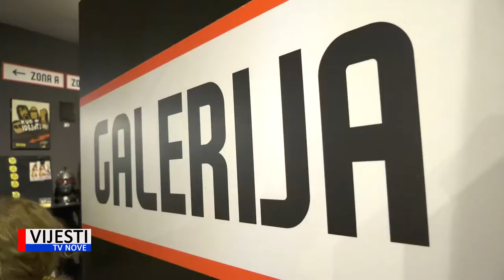Vijesti TVN - U pulskoj Rock Galeriji gostovao rock kritičar Petar Janjatović 21.07.2022.